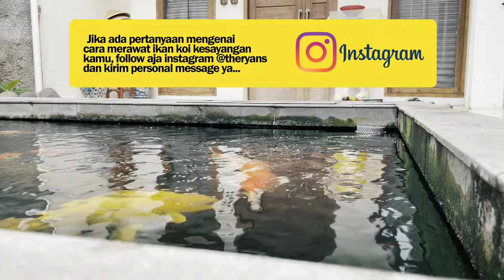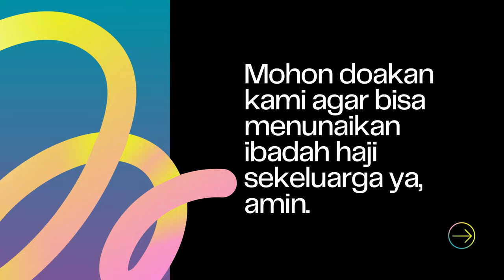Makan Siang Ikan Koi Porsi Jumbo & Liburan Di Pinggir Kolam Hari Minggu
THE RYANS.
selamat bersenang senang, assalamualaikum!
527
Koi89